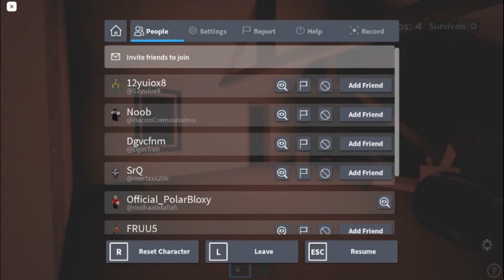Rake Fan Made Edition - Gameplay (Roblox)